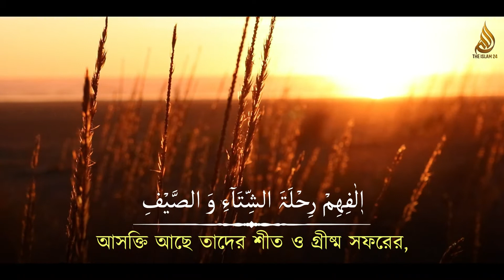সূরা কুরাইশ অত্যন্ত মায়াবী কণ্ঠে তিলাওয়াত • Sura Quraysh - سورة قريش • Zain Abu Kautsar • TI24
সূরা কুরাইশ অত্যন্ত মায়াবী কণ্ঠে তিলাওয়াত • سورة قريش • যাইন আবু কাউসার • The Islam 24 •
• সূরা কুরাইশ - سورة قريش
• তিলাওয়াতঃ যাইন আবু কাউসার
➛ Admin - Muhammad Sojib & Muhammad Ayat.
➛ Editor - Muhammad Ayat.
⇒ ভিডিওটি সম্পর্কে আপনার কোন মন্তব্য থাকলে কমেন্ট বক্সে জানাতে পারেন.
⇒ ভিডিওটি শেয়ার করে পাশে থাকুন.

💖জাযাকাল্লাহু খায়রান💖